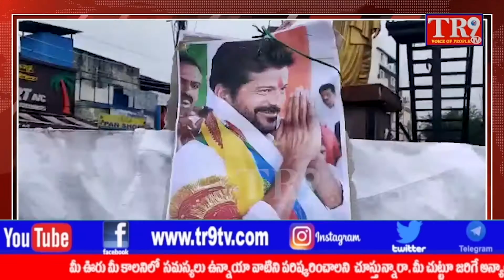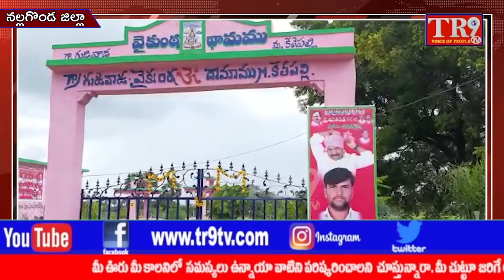TR9TV 1pm Bulletin:23-09-2021||TR9 TV